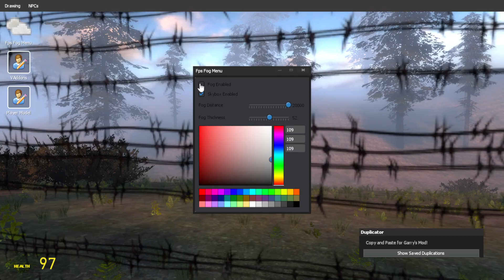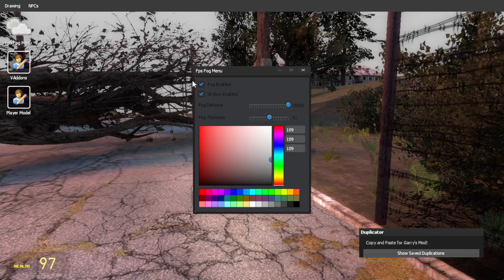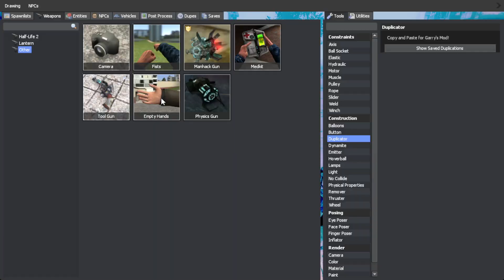Gmod Map Exploration - Dead City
Map CREATED BY:  Shen, NuclearGhost